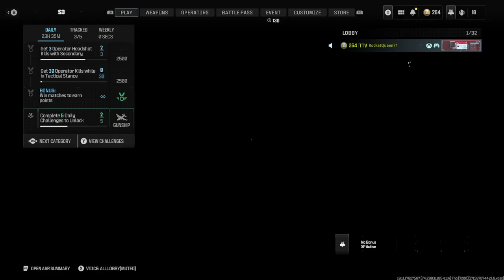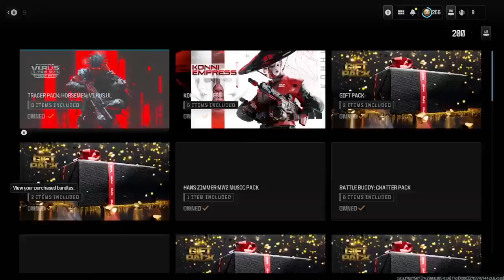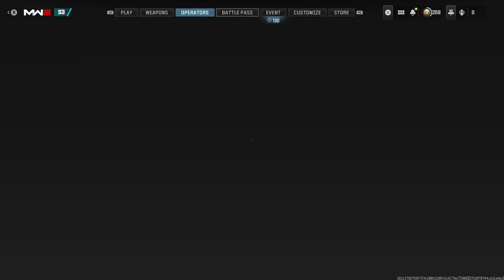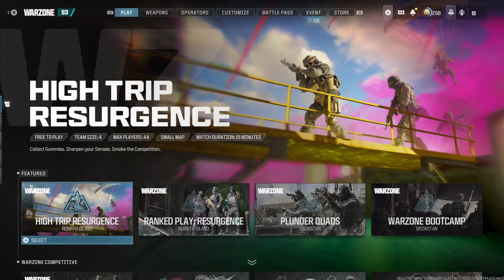Call Of Duty: MW3✨MIDNIGHT SPECIAL:😈I Have The Need To Cause a lot of Chaos!😈